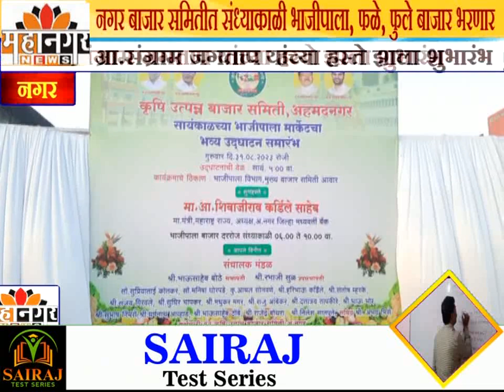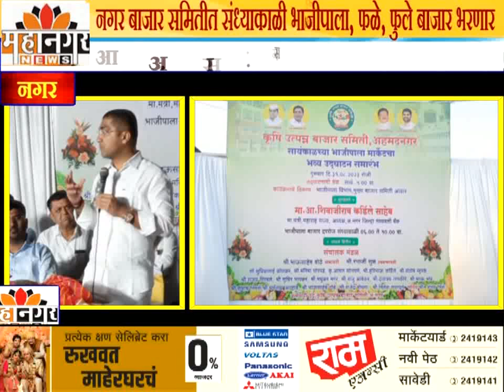नगर बाजार समितीत संध्याकाळी भाजीपाला, फळे, फुले बाजार भरणार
आ.संग्राम जगताप यांच्या हस्ते झाला शुभारंभ